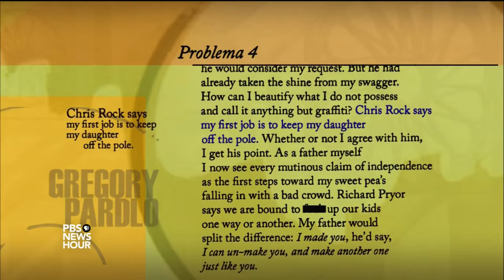Pulitzer winner wants his readers to question their limits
When Gregory Pardlo found out he won the Pulitzer Prize for his book “Digest,” he thought there had been some mistake. Jeffrey Brown speaks to Pardlo -- the author of two collections but not previously well-known within the poetry community -- about finding his path as a writer.